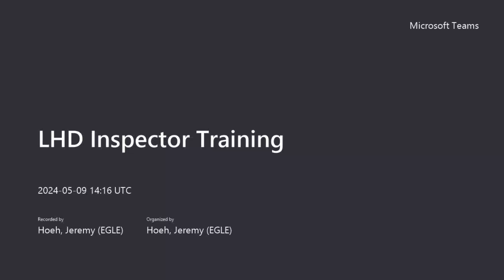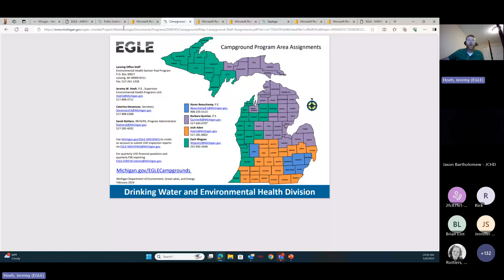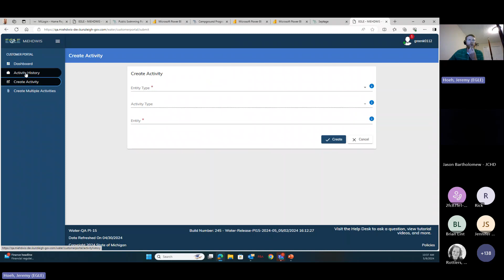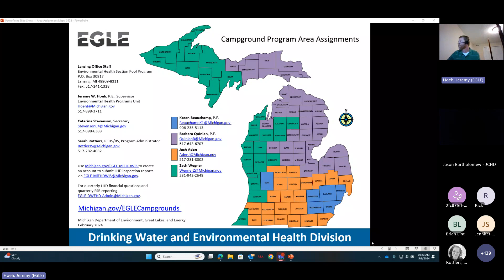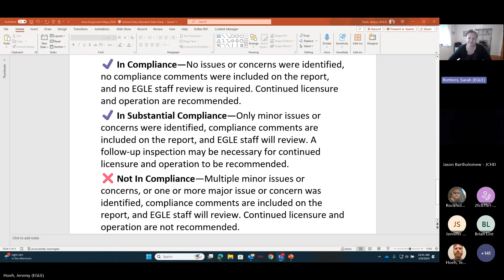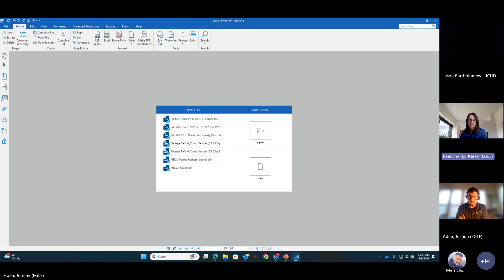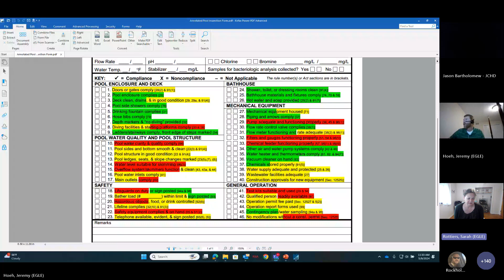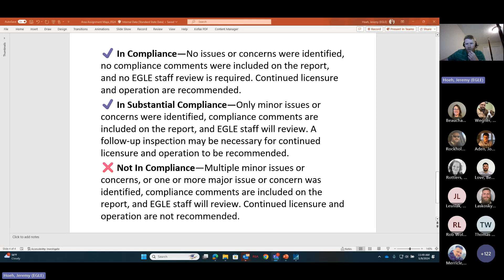Local Health Department Inspector Training - May 9, 2024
EGLE Environmental Health Programs Unit Staff provides updates and training to Local Health Department Staff and answers questions on various inspection related items for the Campground, Public Swimming Pool, and Septage Programs.

Are we able to just allow those with a link (LHD staff) to access the recording instead of making it available to everyone? Not a huge deal but there's a lot that the general public wouldn't fully understand and it might lead to more questions than anything else.